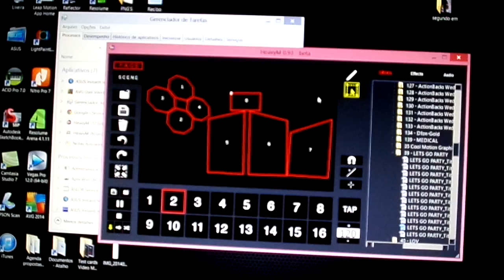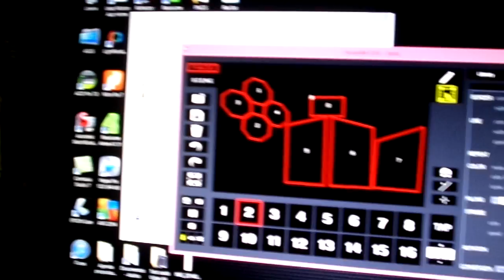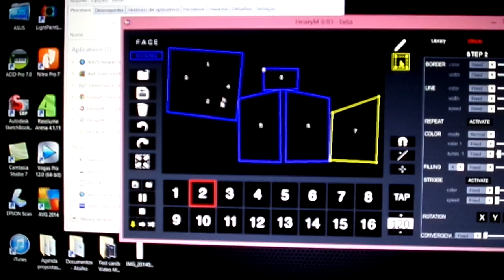HeavyM Review.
Cristhian Macedo Lins e e suas primeiras impressões sobre o Software HeavyM... Sabe o que eu achei... Muito Bão!